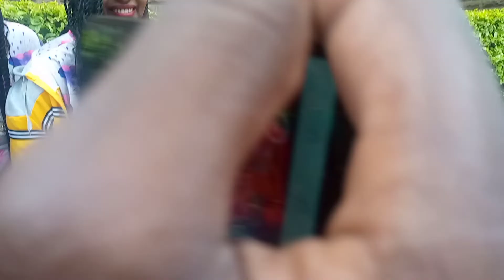SAFARA GATHIMITI SCRAMBLING FOR COMRADES TRIPLET'S CAKE